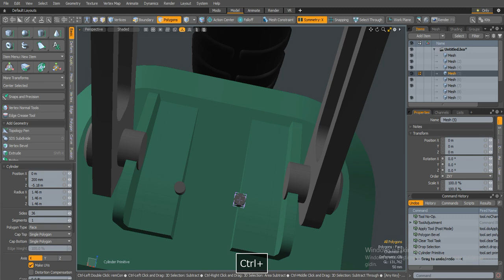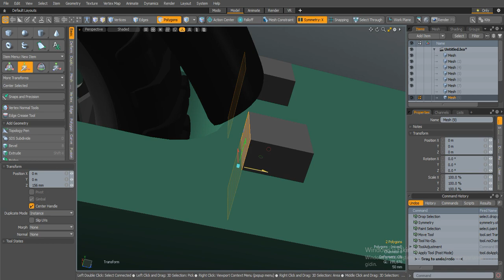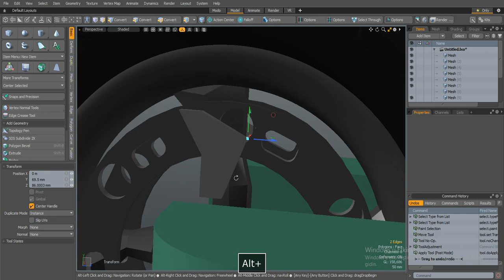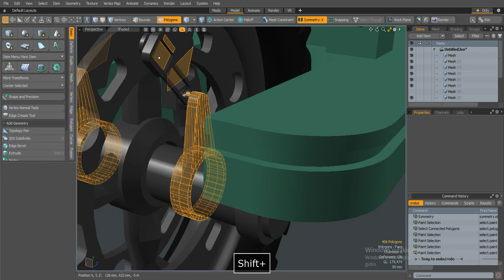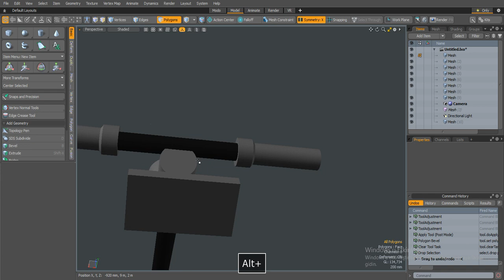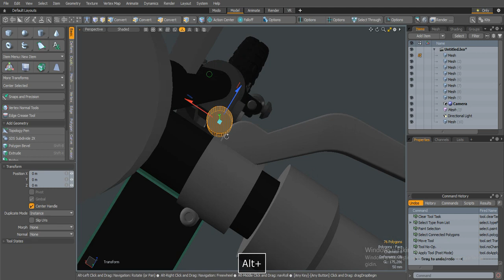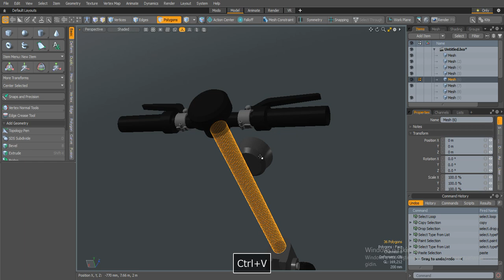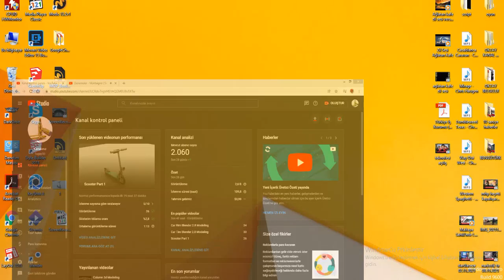Scooter Part 2